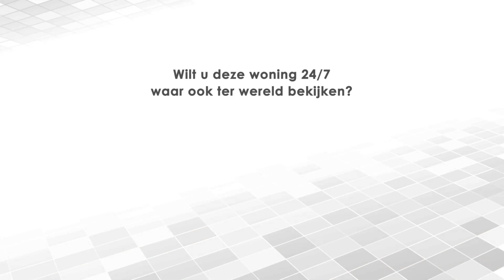De Weide 3, Geesteren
Soms komen ze beschikbaar dit soort unieke plekjes. Deze fraaie vrijstaande woning ligt aan de rand van de woonwijk "Herminkhoek", met prachtig vrij uitzicht over weilanden. Deze woning is voorzien van een ruime serre en vanuit de bijkeuken te bereiken garage. De serre kijkt uit over de royale tuin waarin met heerlijk kan genieten van rust en ruimte.